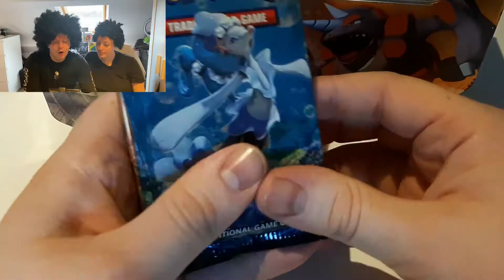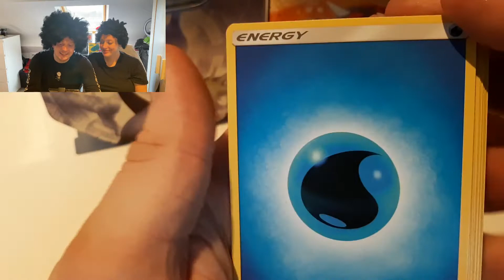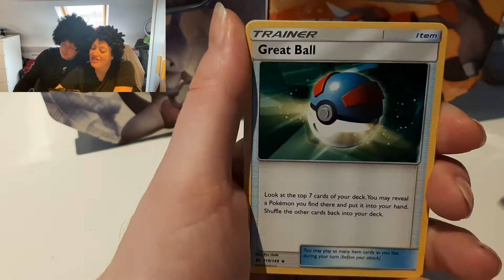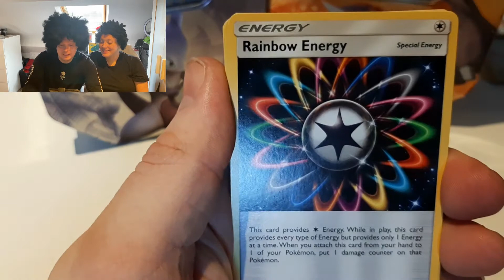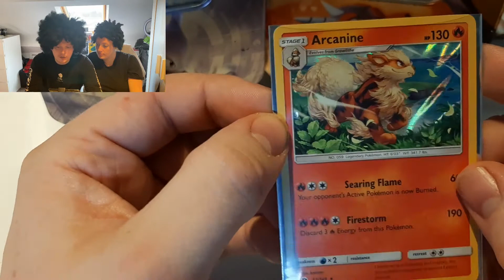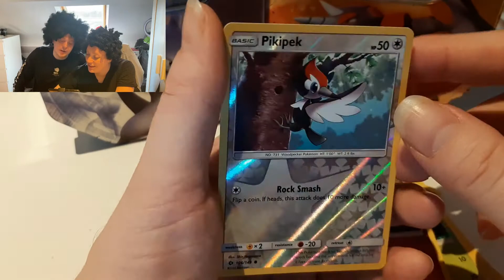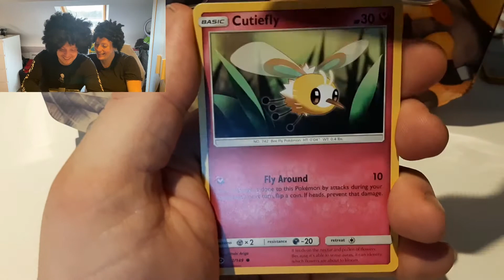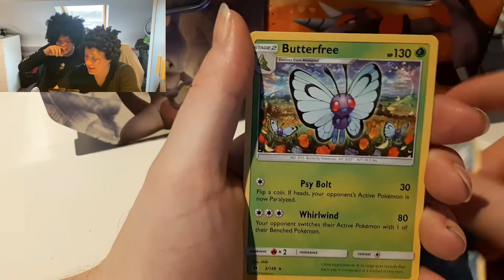JKR Vs Robert The Collector Aka The Leader Of The Dubwool Army Pack Battle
Robert the collectors video is down below go show the love

Get Your Orders In Yous Wont Be Disapointed

Also Lets See If We Can Reach Our Like Goal Of 20 Likes On This Video

Below I Have The List Of My Fellow Youtubers That Are A Part Of This Awesome Community Please Click On There And See What Wonders Await

The Leader Of The Dubwool Army

The Funniest Guy On Youtube

And Now Just Some Extra Channels To Spice Things Up

Thanks for all the love on our previous video can we start this video of by giving a like and subscribe if your new around here we upload weekly videos of upto 5 vids a week right now